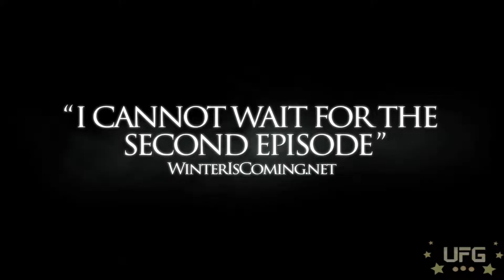Game of Thrones: A Telltale Games Series - Ep 2: 'The Lost Lords' Trailer!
Here's a "First Look" at the second episode of Telltale's Game of Thrones series!